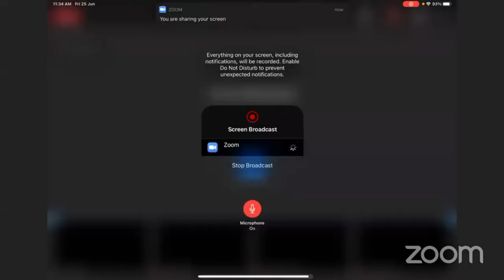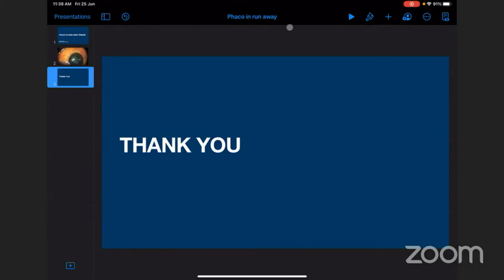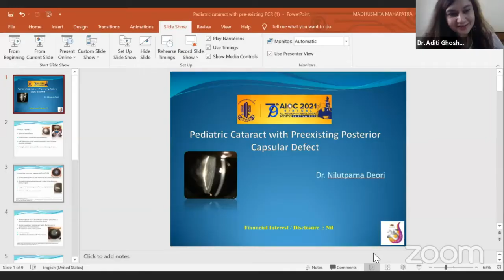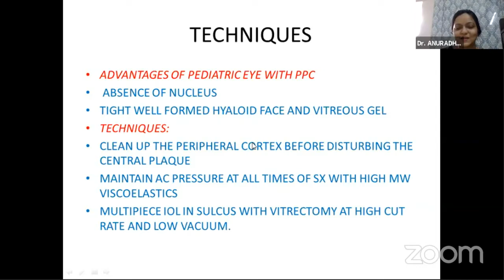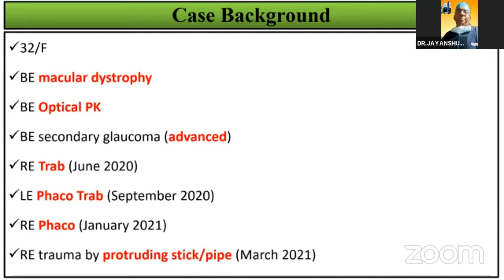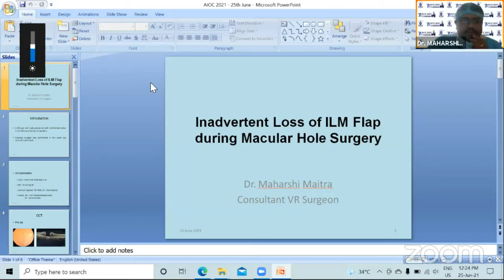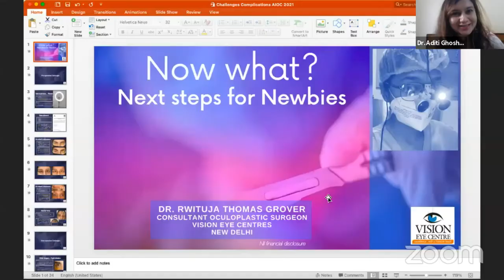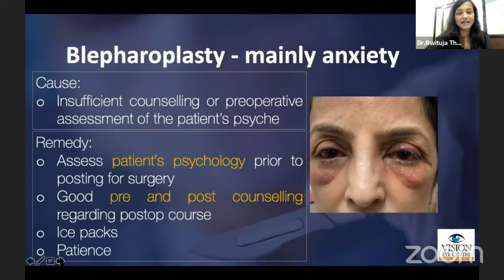AIOC2021 - GP158 - Tips & TricksChallenges from the Learners’ Ba.. - Dr Sneha Batra ,Dr Aditi Ghosh